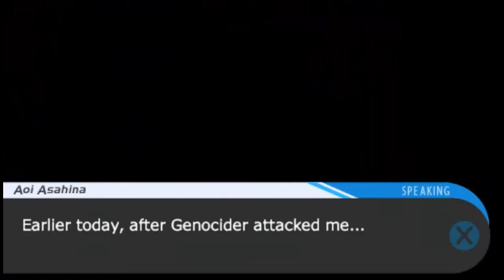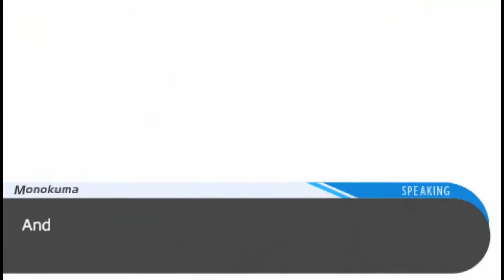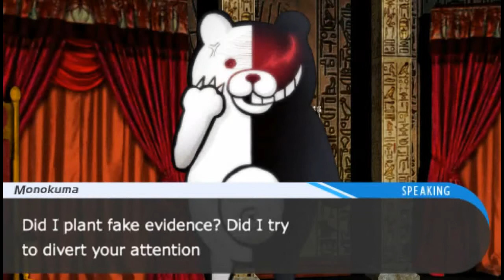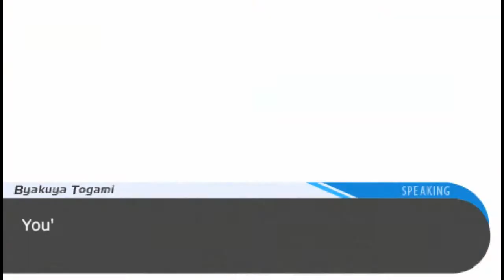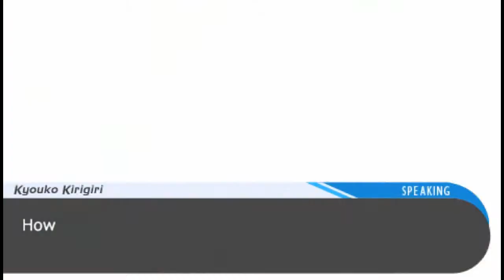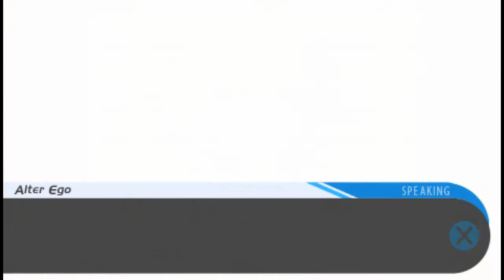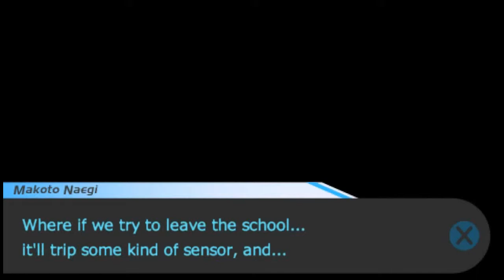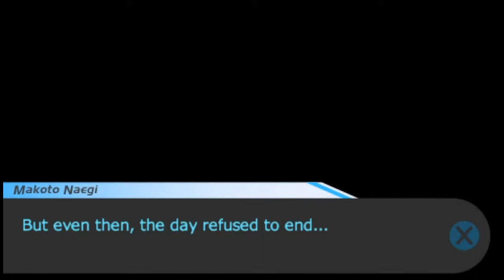Dangan Ronpa Chapter 4 Ending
No execution again, more copyright bullshit.

My lets play of the visual novel mystery thriller game, Dangan-ronpa. I plan to play the game along with the anime, so expect episodes along with the anime.